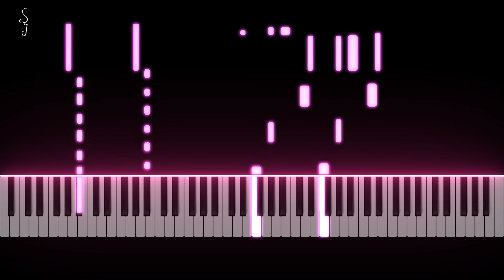小小的宇宙 - 港台編曲版 ( 困難 )